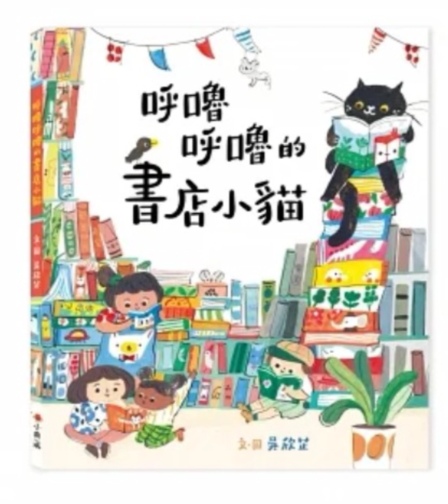【微晨時光 EP13】屬於大人的繪本故事 《呼嚕呼嚕的書店小猫》人生在世，事事難料，不過有時危機是改變一生的轉機，我們就順其自然的應對明天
今天微微老師要用聽的早餐，餵飽你的心靈。用繪本開啟每一個今天！ 你準備好了嗎？輕輕地跟著我們一起走進故事裡，準備聽故事囉！

.歡迎來到『微與孩子們的日常—一起寫我們的故事』.

故事之所以動人，是因為貼近你我的生活。走進故事裡可以感受自己、理解孩子，這樣的過程療癒了親子關係也慢慢開始了只屬於我們的故事 — 微微。

《呼嚕呼嚕的書店小猫》
圖文：吳欣芷
出版：小典藏

此音檔分享僅限於 微與孩子們的日常，而《呼嚕呼嚕的書店小猫》版權屬於小典藏出版社，如果你也喜歡，歡迎用實體購買支持喔！如有任何問題歡迎告知。如須轉發分享請先詢問原著也註明出處喔！

IG帳號請搜尋 @：vivlovesnu

或是到微微的粉絲專頁與我們聊聊喔！粉專名稱是 棉花糖的晴天暖綿綿，謝謝大家